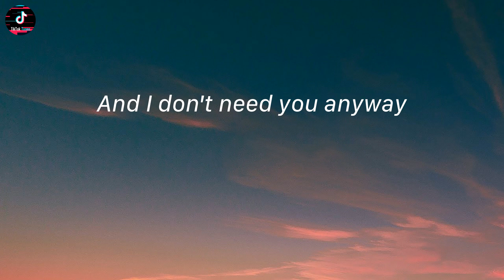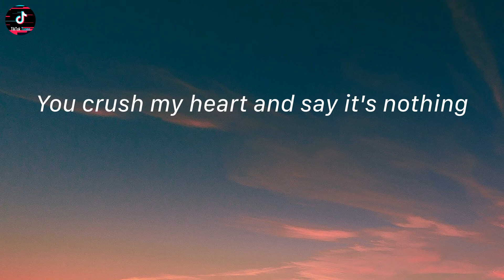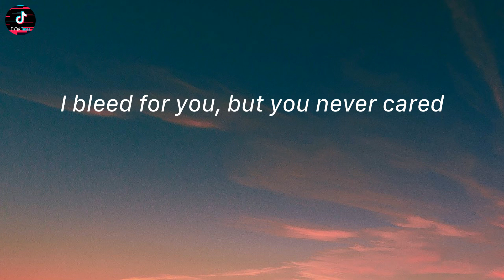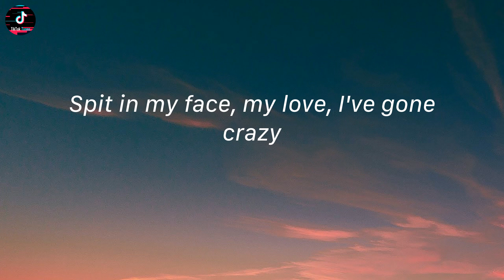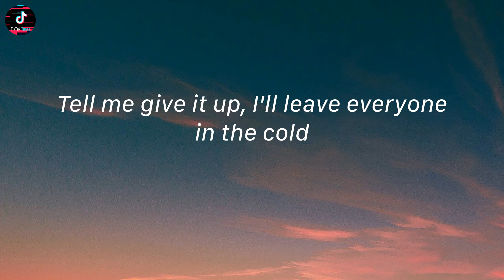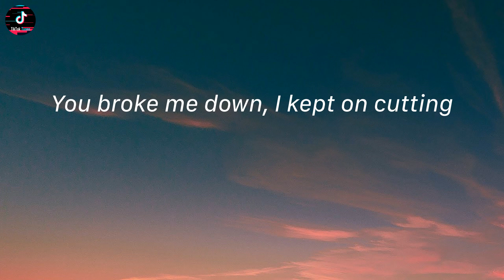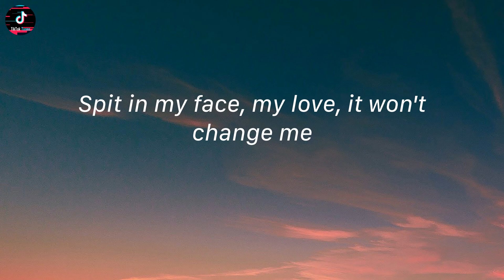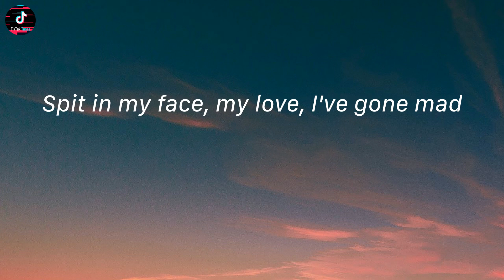SPIT IN MY FACE! - ThxSoMch (Lyrics) | Spit in my face, my love, it won't faze me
SPIT IN MY FACE! - ThxSoMch (Lyrics)
Tiktok song: SPIT IN MY FACE! - ThxSoMch

Lyrics:
Spit in my face, my love, it won't faze me
She doing crank in the room with a noose and a Backwood
The bitch still call me crazy, lil' ho, how does that work?
Fo' sho
Tell me give it up, I'll leave everyone in the cold
All I wanna say, I'll do anything you can do
Show me heroin, I'll shoot it through my motherfuckin' bones